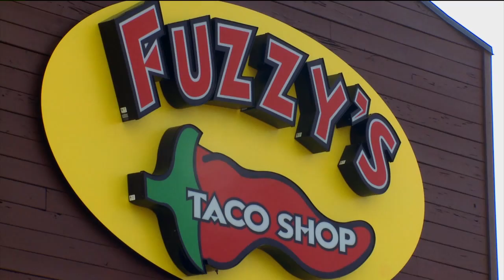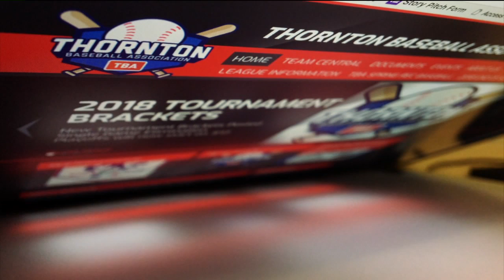Game back on for youth baseball after league mishandles money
The Thornton Baseball Association was unable to pay umpires the $12 thousand dollars they owed and claimed to have run out of money. Current members said it’s unclear where the money went – all this just hours before the most anticipated game of the season.